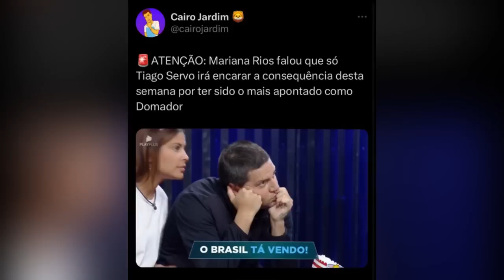🚨URGENTE: Zona de Risco ANUNCIADA! Consequência pode FERRAR SERVO!